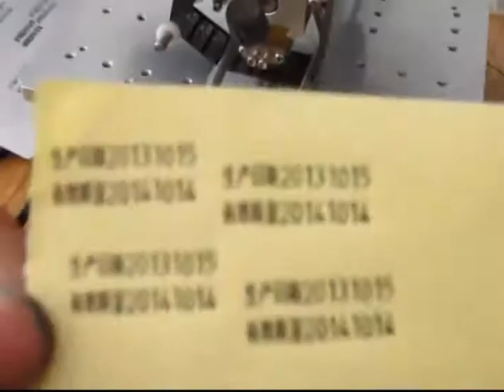Semi-automatic Electric Hot Stamp Ribbon Coding Printer Machine Coder HP-241B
Link of product
Skype: capsulcn.sale7

Electric ribbon code printer is also called thermal printing ribbon code printer, belong to the ribbon code printer to print material, suitable for flexible packaging film print production date, batch number and necessary word notes.It is easy to use, clear, is not easy to fall off, quick-drying, etc. Widely used in pharmaceutical, food, packaging and other industries.Ribbon code printer adopts thermal printing belt instead of ink printing, adopt the special type of loading and unloading in word structure, can be on any soft packing material code.The printing is clear, not easy to erase;Optimal health clean, no ink pollution, is a way of economic health code. It Can be used in: food production date, batch number, the drugs manufacture date code.